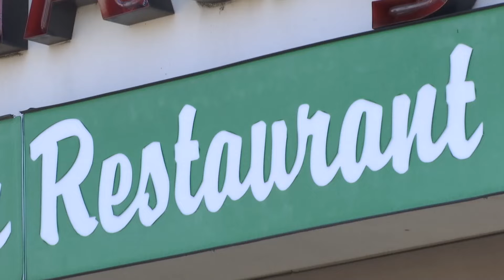Video shows cockroaches in local restaurant